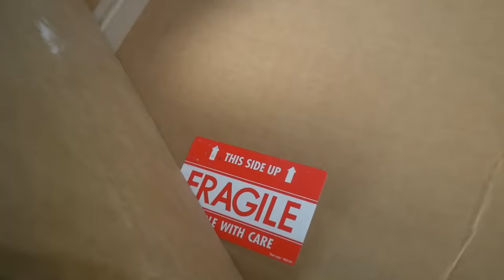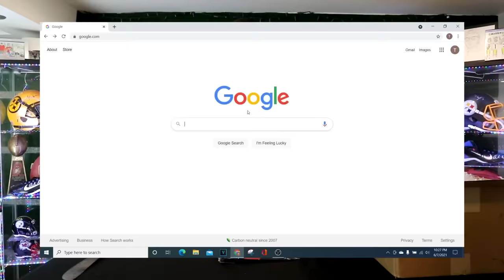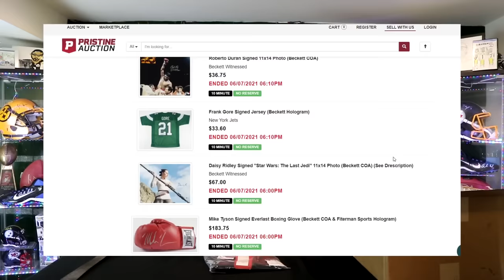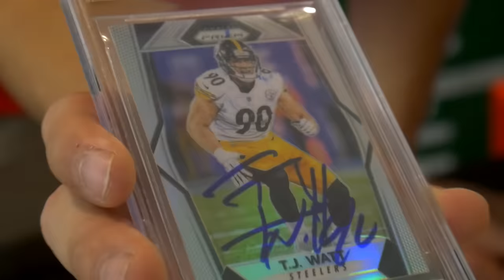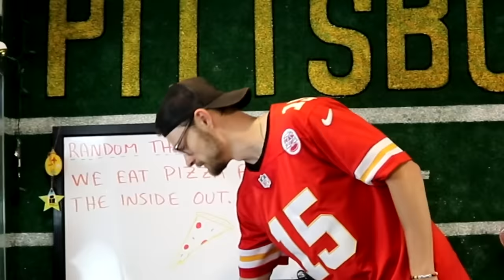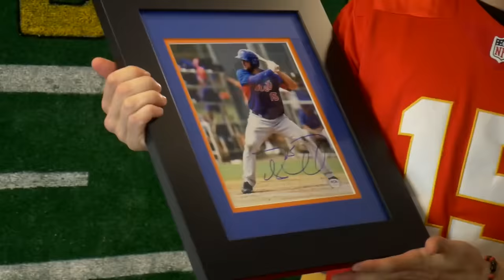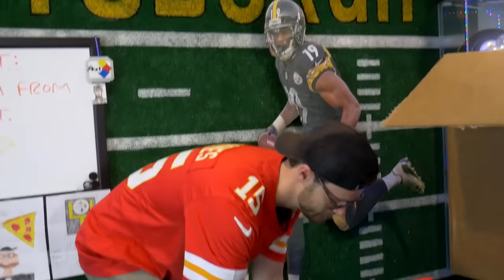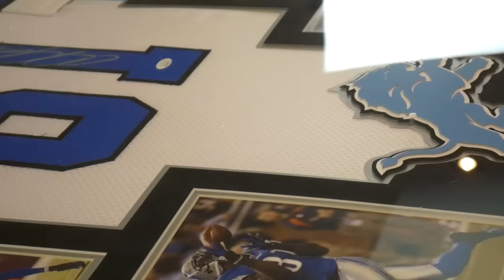I Opened the Biggest $10,000 NFL Mystery Box Ever!! (ALL SIGNED ITEMS!!)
Today I had the chance to open the biggest NFL Mystery box of all time full of Autographs, Jerseys, Helmets, and a ton more...

Be sure to use registration code "YoBoyPizza" for $10 off your first purchase! :)